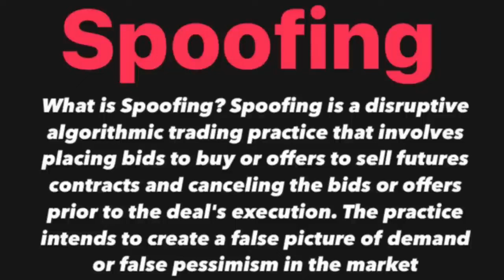The watch⌚️market is dead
Nobody is buying watches don’t be a spoofball